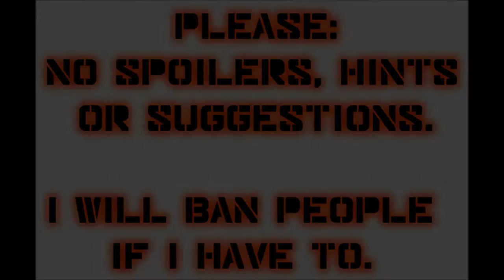Let's Play Mass Effect (Blind), Part 52: Skyway and Refugees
We find some refugees who were cut off from the others at Zhu's Hope, and we fight Geth on the Prothean Skyway.